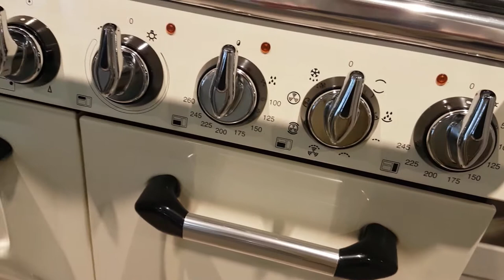Smeg TR93 creme fornuis | De Schouw Witgoed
De Smeg TR93CNL is een klassiek vormgegeven fornuis uitgevoerd met 3 ovens en voorzien van een kookgedeelte met 6 branders. Dit creme kleurig fornuis behoort tot de Tradizionale serie en is voorzien van chromen grepen.